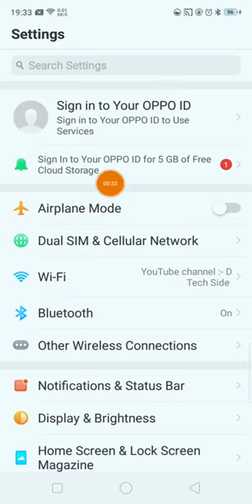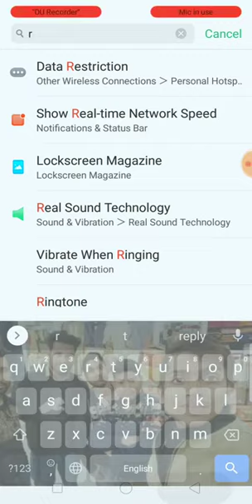OPPO A71 notification saund How to notification Ringtone mobile me ringtone change kaise kare